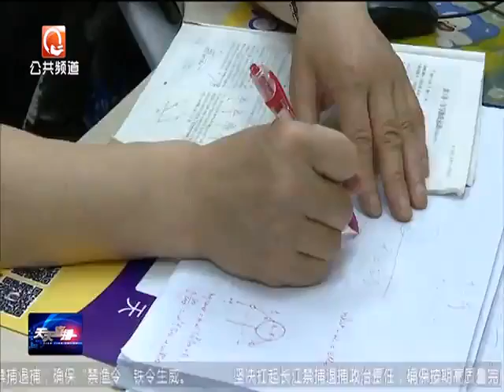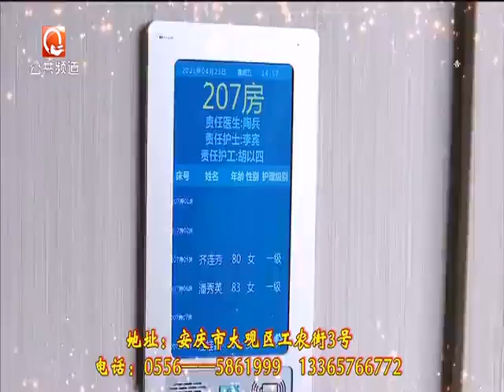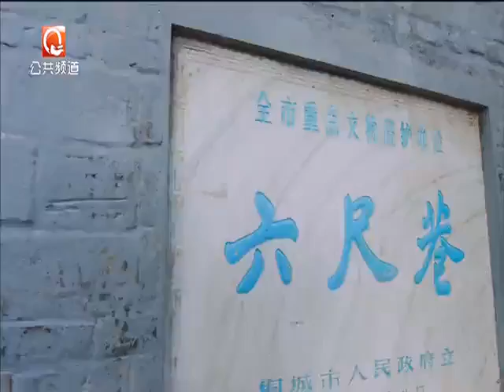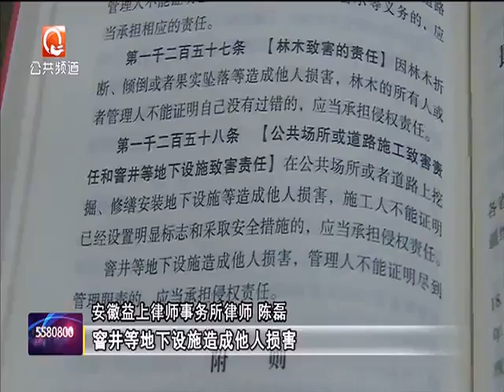安庆《天天直播》20210531